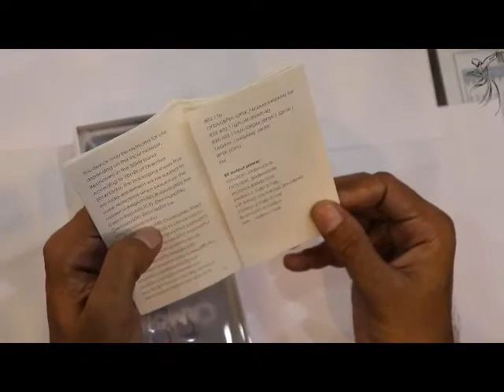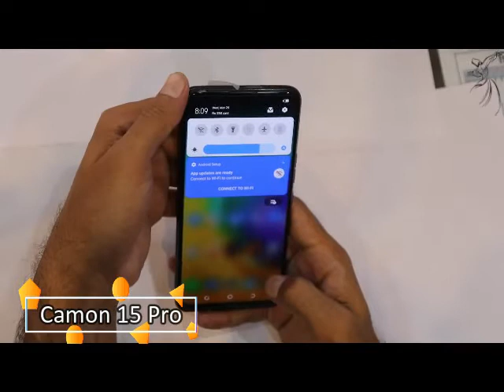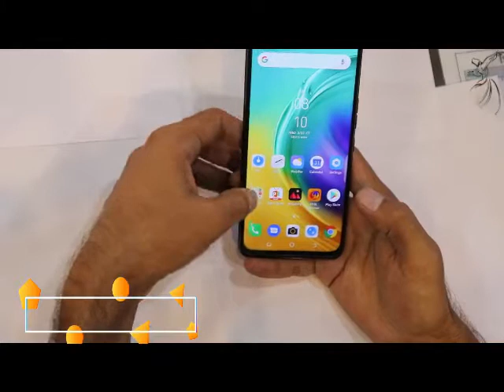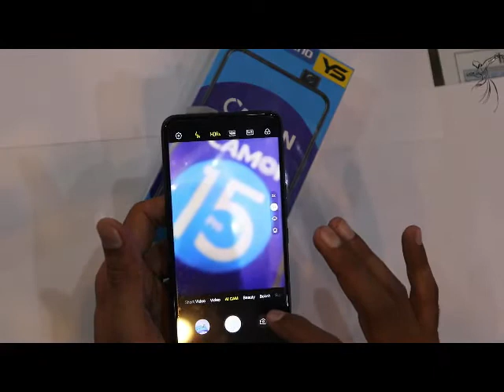TECNO CAMON 15 PRO ( 6GB RAM 128 ROM)PRICE 27500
Tecno Camon 15 Pro price in Pakistan starts at Rs. 27,999. This is for the base variant that comes with 6GB of RAM and 128GB of internal storage.

Retail Price of Tecno Camon 15 Pro in Pakistan is Rs. 27,999.
Retail Price of Tecno in USD is $209.
Tecno Camon 15 Pro - Featuring Pop-up Selfie Shooter
Tecno with another smartphone called Camon 15 that has got a moniker Pro at the end which shows that this variant will be more powerful and expensive than the standard variant of the series. Though some of the specs of the coming Tecno Camon 15 Pro will be the same as used in the standard variant some specs will make it a go-to choice for most of the users. The chipset of the Tecno's Camon 15 Pro will be the same as used in the standard unit of the series. The MediaTek Helio P35 will be there to empower the handset. The internal storage is also on the high-side. The coming Tecno Camon 15's equipped with 128 gigabytes of massive internal storage to give the user a cushion to store more data on the smartphone for a long period. The coming Camon 15 Pro by Tecno will be featuring a dedicated slot to be used for the enhancement of the storage capacity of the phone. The special thing about this upper mid-range smartphone Tecno 15 Pro is that it will hit the market with a pop-up selfie shooter which means that you can grab a handset with high-end features at a reasonable price tag. The selfie shooter of the Tecno Camon's 15 Pro will be 32 megapixels that will ensure the best results. On the rear of the smartphone, there is a quad-camera setup having 48 megapixels primary sensors. The remaining three lenses of the upcoming Camon 15 Pro are still to be revealed. It has an Ultra Night Lens lens that can be used even in dim light conditions. The battery of this variant is a bit on the lower side as compared to the standard variant of the series. The new 15 Pro is fueled with a 4000 mAh battery. A good asset for the market and a competitor of Samsung.

Tecno Camon 15 Pro detailed specifications
Build OS Android 10 OS
UI Hios 6.0
Colors Ice Jadeite, Opal White
3G Band HSDPA 850 / 900 / 1900 / 2100
4G Band LTE band 1(2100), 2(1900), 3(1800), 4(1700/2100), 5(850), 7(2600), 8(900), 20(800), 28(700), 38(2600), 40(2300), 41(2500)
Processor CPU 2.35Ghz Octa Core Cortex-A53 (4x2.35 GHz & 4x1.8 GHz)
Chipset Mediatek Helio P35 (12nm)
Card microSD Card, (supports up to 128GB) (dedicated slot)
Camera Main Quad Camera: 48 MP main + 5MP Ultra-wide + 2MP + QVGA, LED Flash
Features Geo-tagging, Face detection, Panorama, HDR, Video (1080p@30fps)
Front 32 MP (Motorized pop-up)
Connectivity WLAN Wi-Fi 802.11 a/b/g/n/ac, dual-band, WiFi Direct, hotspot
NFC No
Data GPRS, Edge, 3G (HSPA 42.2/5.76 Mbps), 4G (LTE Cat4 150/50 Mbps)
Features Sensors Accelerometer, Compass, Face Unlock, Fingerprint (rear mounted), Proximity
Audio 3.5mm Audio Jack, MP4/H.264 player, MP3/WAV/eAAC+/FLAC player, Speaker Phone
Browser HTML5
Torch Yes
Extra Photo/video editor, Document viewer